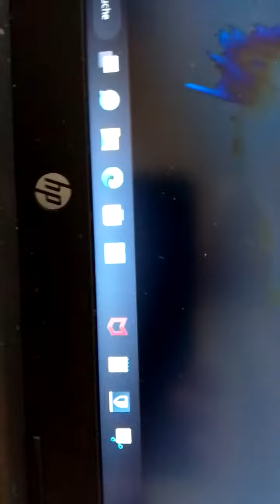anfangs war die Frage, wird's Microsoftwerbung or doch oo2 Werbung??? nun ist es wie weit für beide?